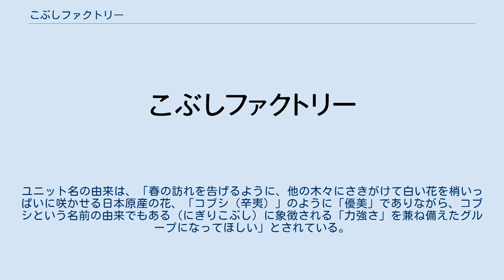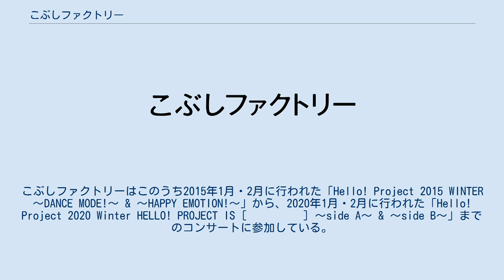こぶしファクトリー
ハロー!プロジェクトのユニット
ハロー!プロジェクトのポップ・グループ
こぶしファクトリー（英語: MAGNOLIA FACTORY）は、ハロー!プロジェクトに所属していた女性アイドルグループである。
 活動時の所属事務所はアップフロントプロモーション。
第57回日本レコード大賞最優秀新人賞受賞。
2020年3月30日をもって解散した。
 2015年1月2日、ハロー!プロジェクト所属のハロプロ研修生内で結成されたユニットとして、同年2月25日にユニット名が発表された。
ユニット名の由来は、「春の訪れを告げるように、他の木々にさきがけて白い花を梢いっぱいに咲かせる日本原産の花、「コブシ（辛夷）」のように「優美」でありながら、コブシという名前の由来でもある（にぎりこぶし）に象徴される「力強さ」を兼ね備えたグループになってほしい」とされている。
 野村みな美 和田桜子 小川麗奈 田口夏実 ※「最高位」は「オリコン週間ランキング」に準ずる コラボレーション ライブ・コンサート イベント 舞台 映画 PV集 コラボレーション 単独ライブ・コンサート 2015年 2016年 2017年 2018年 2019年 2020年 合同ライブ・コンサート 2015年 2016年 2017年 2018年 ハロー!プロジェクト コンサート ハロー!プロジェクトの作品・出演一覧#Hello! Project コンサートを参照。
こぶしファクトリーはこのうち2015年1月・2月に行われた「Hello! Project 2015 WINTER 〜DANCE MODE!〜 & 〜HAPPY EMOTION!〜」から、2020年1月・2月に行われた「Hello! Project 2020 Winter HELLO! PROJECT IS [　　　　　] ～side A～ & ～side B～」までのコンサートに参加している。
 コンサート帯同 2015年 2016年 2017年 2018年 2019年 ライブイベント・音楽フェス 2015年 2016年 2017年 2018年 2019年 2020年 バラエティ 音楽特番 ウェブテレビ ウェブドラマ その他のテレビ番組 単行本 雑誌連載 写真集